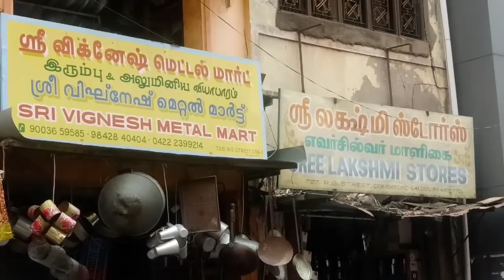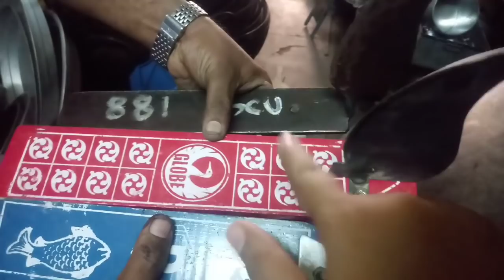கோவையில் குறைந்த விலையில் இரும்பு பாத்திரம் வாங்க ஒரு சூப்பரான இடம் | Where to buy iron vessel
Shop Details
Sri vignesh metal mart
726,Rangai Gowder Street,
Coimbatore-641001
Near B-1 police station

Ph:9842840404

BUY 2 GET 1 SAREE OFFER |Aadi Sale

Latest Traditional Ruby Necklace Collections

10 Useful Tips and Tricks for Everyday life